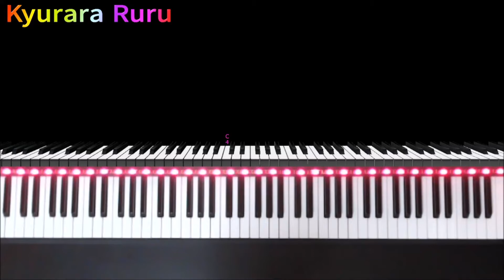【 SIGHT READING 】Level 3 Page 19 #45 by JAMES BASTIEN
୨୧┈┈┈┈┈┈┈┈┈┈┈┈┈┈┈୨୧

🎹 The Bastien Piano Library【 SIGHT READING 】Level 3
     Page 19

୨୧┈┈┈┈┈┈┈┈┈┈┈┈┈┈┈୨୧

 ୨୧┈┈┈┈┈┈┈┈┈┈┈┈┈┈┈୨୧

୨୧┈┈┈┈┈┈┈┈┈┈┈┈┈┈┈୨୧